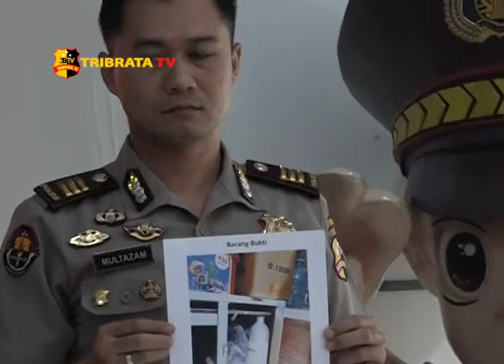PENGEMBANGAN KASUS AKSI TEROR BOM BUNUH DIRI POSPOL KARTASURA